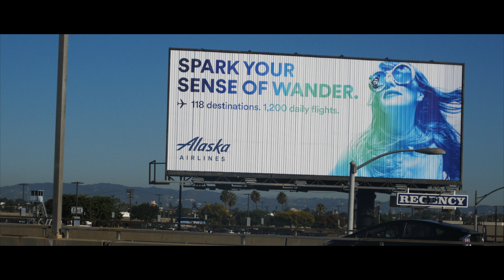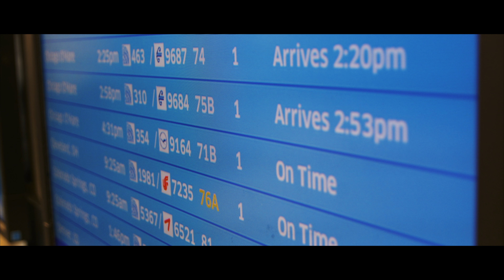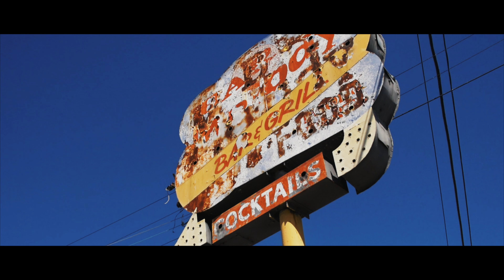LAX Los Angeles International Airport. Vlog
Los Angeles International Airport (IATA: LAX, ICAO: KLAX, FAA LID: LAX) is the largest and busiest airport in the Greater Los Angeles Area and the state of California, the second busiest airport in the United States, as well as one of the largest international airports in the world. It is the only airport in the world to serve as a hub for five major airlines.

ロサンゼルス国際空港
ロサンゼルス国際空港（ロサンゼルスこくさいくうこう、英: Los Angeles International Airport）は、アメリカ合衆国カリフォルニア州ロサンゼルス市にある国際空港。IATAコードはLAX。アメリカ西海岸の主なゲートウェイ（玄関口）となる空港の一つ。航空旅客数は約5900万人（2008年）で世界第6位（アメリカ第3位）である。